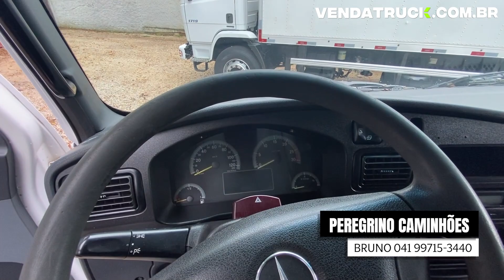CAMINHÃO ACCELO CAMARA FRIA 3/4 EXCELENTE QUALIDADE E BAIXO KM │ PEREGRINO CAMINHÕES │ VENDA TRUCK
Caminhão 3/4 Mercedes Benz 1016 Camara Fria 2014
-  277mil km original;
- Bom de Pneus;
- Único Dono;
- Todo original;
- Mecânica em Ordem;
- Câmara Fria TermoStar -15º;
- Docs em dia;
Valor R$195.000,00

A PEREGRINO CAMINHÕES é uma loja parceira do VENDA TRUCK, disponibiliza à venda veículos de qualidade e procedência, garantindo a melhor negócio para você cliente.